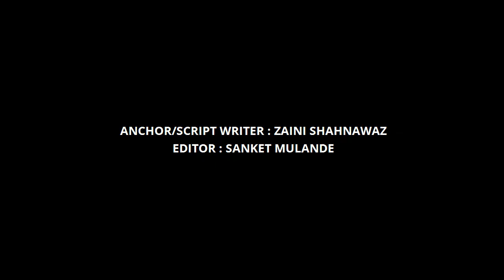Laal Singh Chaddha | 31 Unbelievable Facts | Aamir Khan | Kareena kapoor | Vijay Sethupathi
Laal Singh Chaddha is an upcoming Indian Hindi-language satirical comedy-drama film directed by Advait Chandan with production by Aamir Khan Productions and Viacom 18 Motion Pictures.Loosely based on American drama Forrest Gump (1994) tracing historical things, it stars Aamir Khan in the title role with Kareena Kapoor, Vijay Sethupathi (in his Hindi film debut) and Mona Singh.

Filmed in more than 100 locations in India as of 31 October 2019 to present beginning from Chandigarh with muhurat shot given by Khan's mom Zeenat Hussain, the film was officially announced on 14 March 2019 and has been finalised to theatrically hit cinemas on Christmas 2020

Anchor : Zaini Shahnawaz
Script Writer : Zaini Shahnawaz
Editor : Sanket Mulande
Uploaded by : Babaljeet